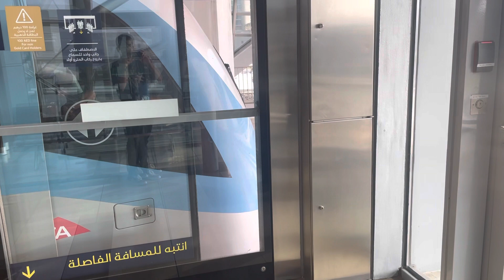Dubai metro red line 5001 KKS set 150 departing burj Khalifa dubai mall